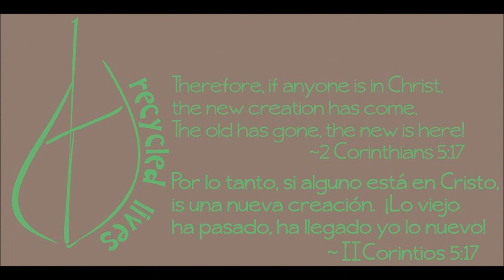Recycled Lives Christmas Ministry Guatemala 2013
A true blessing from God to be able to spend our Lords birthday in Guatemala.  Christmas Celebration Meal with the San Gabriel Community & Surprise sponsor family visits.
Recycled Lives is dedicated helping the San Gabriel community at the Escuintla Guatemala garbage dump.
Purpose:
Recycled Lives is a non-profit organization dedicated to bettering the lives of people living in poverty through facilitating access to resources that are physical, spiritual and/or financial in nature. We are advocates for ceasing poverty for all of God's people throughout the world.
Faith & Mission:
"Therefore, if anyone is in Christ, the new creation has come. The old has gone, the new is here!" 2 Corinthians 5:17 [NIV]. Recycled Lives is rooted and built upon the belief that faith in Christ renews and transforms broken or lost lives into something beautiful and purposeful (He Recycles our lives). Recycled Lives is focused on sharing the gospel through serving as the hands and feet of Christ in our communities and throughout the world. We will go forth into the world to bring positive change to lives through demonstrating the love of Christ so that we may bring praise and glory to God.